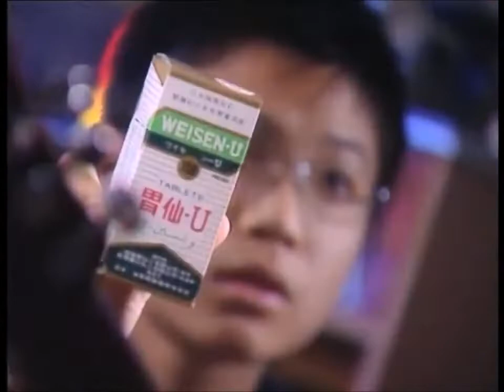Weisen-U Promo (2009-2010)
This sponsor distributor of Speedy Video, Innoform Media, Golden Satellite Marketing Sdn. Bhd. and Golden Satellite Distribution Sdn. Bhd. this title from Weisen-U on DVD in Malaysia.